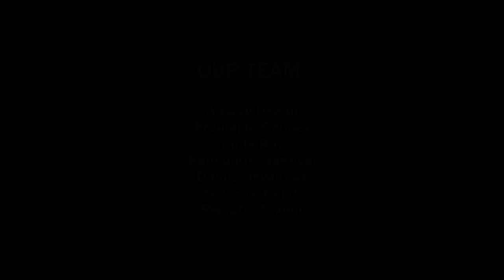Holi Celebration | Cinematic Video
Wishing  You A very Prosperous and Safe Holi,
Happy Holi 😊